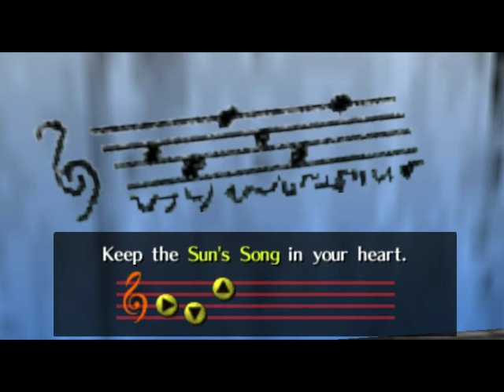Voyager of Time 5 - Bring it around town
Playing around with NPCs, getting some shiny things, the works.